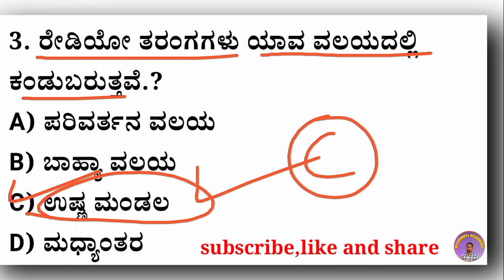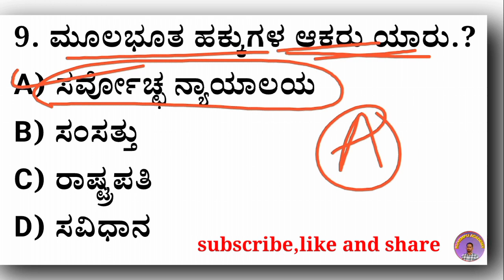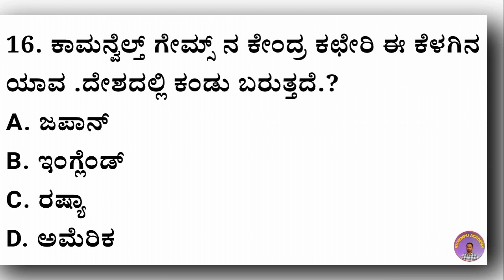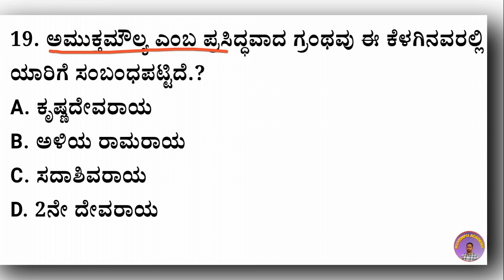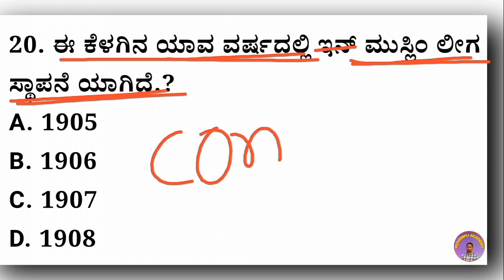most important questions and answers civil police constable exam in kannada civil police exam